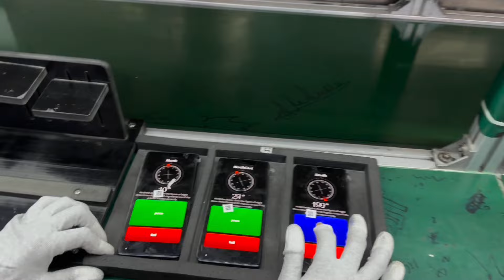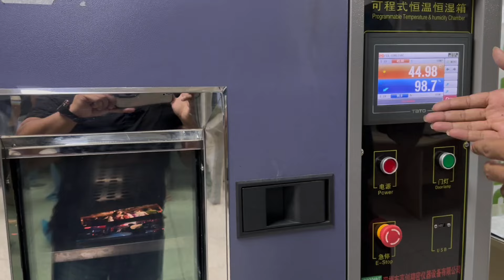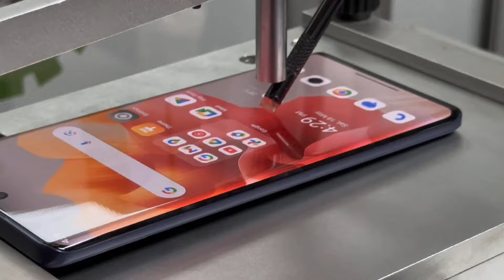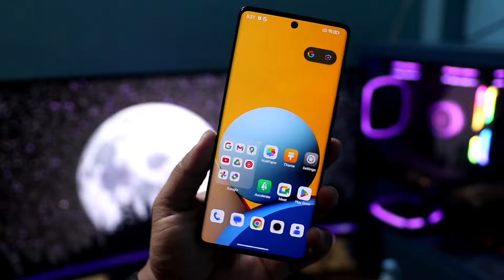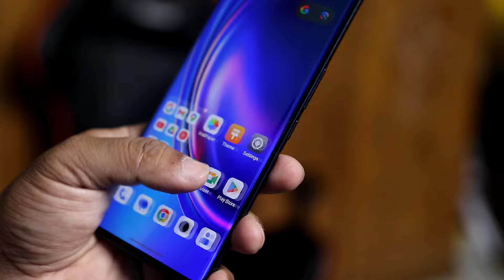কিভাবে তৈরি করা হয়েছে WALTON XANON X90 ! Walton Factory Visit 🔥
📱 6.7" FHD+ 3D Curved AMOLED Display
⚔ Dragontrail™ Star 2 Glass Protection | 3D Dual Curved Design
🔳 Helio G99 Gaming SoC
🧠 24GB Rapid Memory | 256GB Internal Storage | UFS 2.2
[◉°] 64MP SONY IMX682 AI Triple Rear CAMERAS | 32MP Selfie | 2K 30FPS Video Recording
📲 Latest Android™ 14 with Dido OS 15.0
🛡 In-Display Fingerprint Sensor
💥 33W Fast Charging | 5000mAh Battery
💧 IP53 Rating
🎯 Bypass Charging, Edge Lighting, HBM (High Brightness Mode), Quick Tap, 200% Sound Level, App Lock, Video Pro, App Clone, Dynamic Capsule, Lift to Wake and much more.